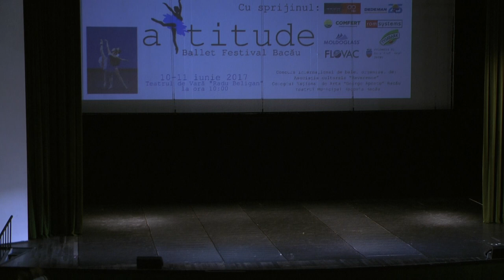Attitude Balet Festival 2017